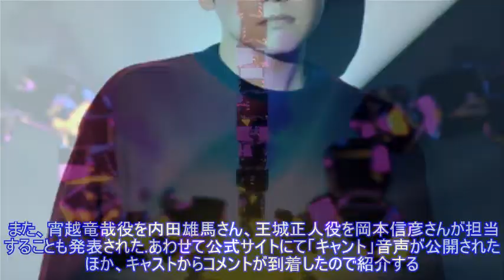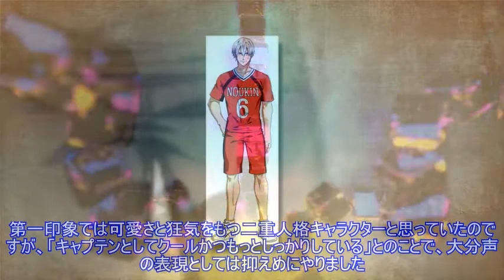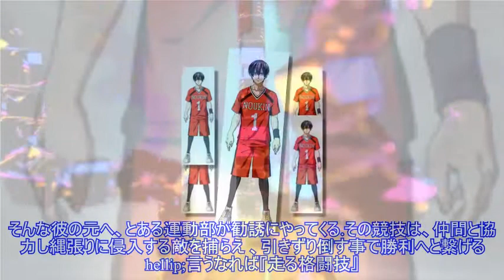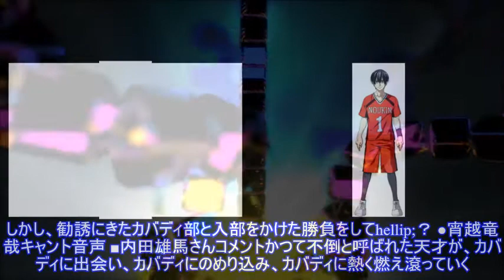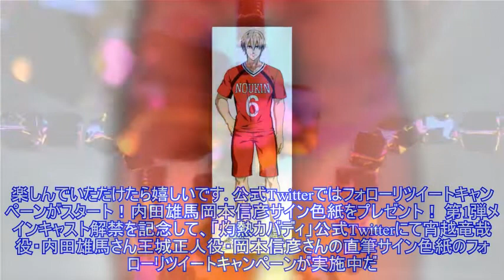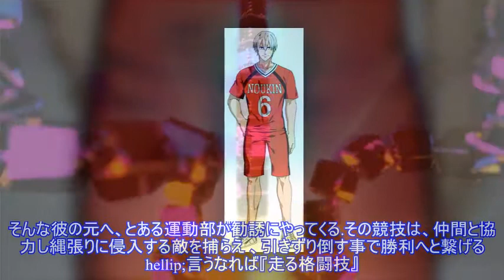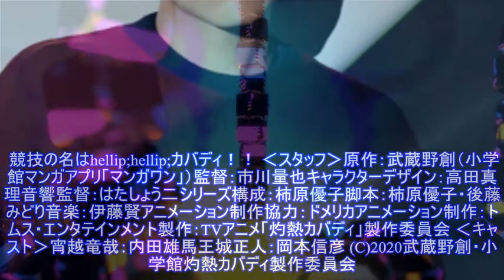「灼熱カバディ」、2021年4月放送開始決定！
「灼熱カバディ」、2021年4月放送開始決定！TVアニメ化が決定している、小学館コミックアプリ「マンガワン」にて好評連載中のカバディを題材とした人気作品「灼熱カバディ」が、2021年4月よりテレビ東京ほかにて放送開始となることが決定した。あわせて第1弾メインキャストが解禁となり、コメントが